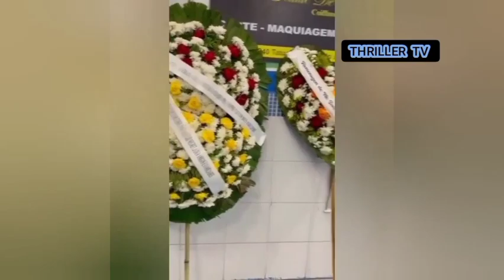Velorio de Mc Kevin: imagens exclusivas e homenagens ao funkeiro